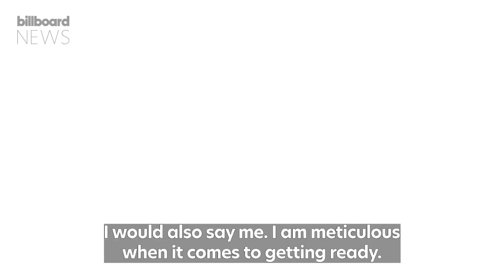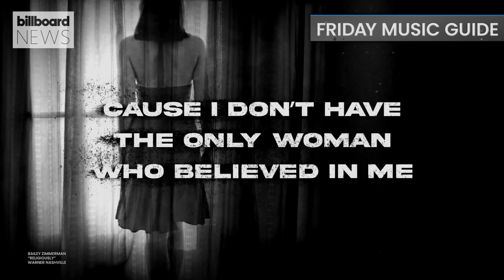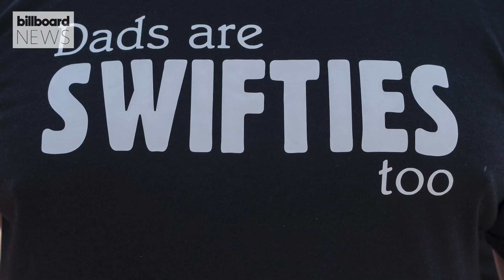ENHYPEN on Meeting ENGENEs, Taylor Swift's Love Life, Rihanna Baby Name & More | Billboard News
It’s Friday and we’ve got some new music for you to jam to! Keke Palmer, Bailey Zimmerman, Jonas Brothers, and YoungBoy Never Broke Again all released albums with Janelle Monáe releasing a new track titled ‘Lipstick Lover’. We spent a day with the guys of ENHYPEN at We Bridge Festival 2023 in Vegas! Jimmie Allen has been suspended by his label following a sexual assault lawsuit from an ex-manager. And more!

✩ TODAY’S STORIES ✩

00:00 – Intro

00:21 - Keke Palmer Releases New Album ‘Big Boss’

0:44 - ENHYPEN Talk About How They Get Ready For Shows, Meeting ENGENEs & More on Tour Stop

2:44 - Bailey Zimmerman Drops Debut Album ‘Religiously. The Album”

2:56 - Jimmie Allen Suspended by Label Following Sexual Assault Lawsuit From Ex-Manager

4:01 - The Jonas Brothers’ Drop New Record ‘The Album’

4:20 - Shakira & Taylor Move On In Their Love Lives, A$AP Rocky & Rihanna Reveal Son's Name

5:17 - YoungBoy Never Broke Again Releases ‘Richest Opp’

5:28 - Evaluna, Goyo, Greeicy, & More Reveal The Songs That Remind Them of Their Mothers

8:25 - Janelle Monae Announces New Album, Releases Sensual Video ‘Lipstick Lover’